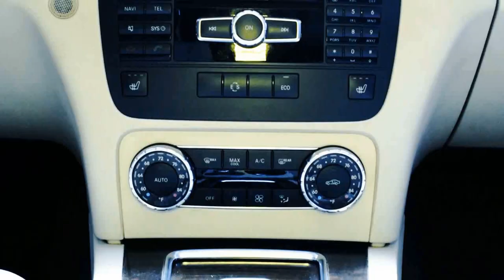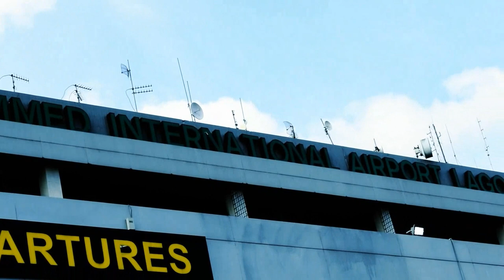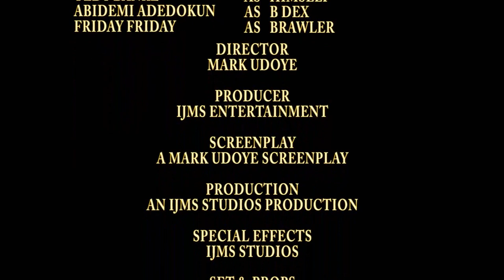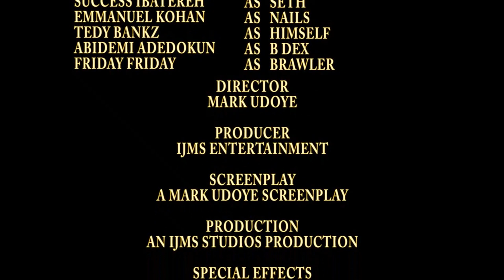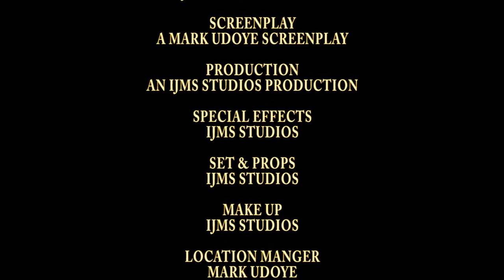THE BOTTLE CAP CHALLENGE (THE MOVIE) HD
MTE a successful entertainer finds himself in a sticky situation and has to call on a friend while the OGA Chairman has come across intelligence disclosing another diabolical plot being hatched by the notorious gangs which sees the return of the OGA Captain... What doe's all this have to do with the BOTTLE CAP CHALLENGE...?
Find out  in another IJMS STUDIOS PRODUCTION, directed by Mark A. Udoye